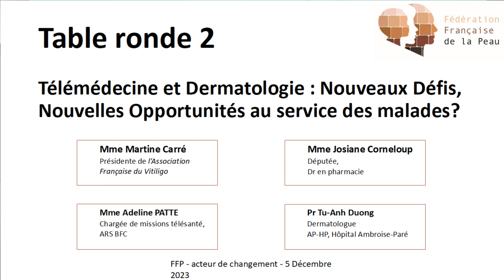5e conférence de la Fédération Française de la peau - table ronde 2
5e conférence de la Fédération Française de la peau - table ronde 2
Télémédecine et Dermatologie : Nouveaux Défis, Nouvelles Opportunités au service des malades